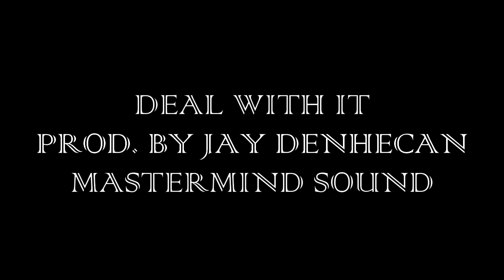Deal With It prod.By Jay DenHeCan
Mastermind Sound

Contact must be made for commercial use